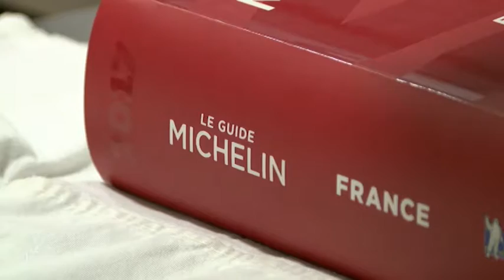Guide Michelin : Xavier Giraudet reçoit sa première étoile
Rencontre avec le chef Xavier Giraudet qui a reçu sa première étoile au Guide Michelin. Pour exploitation TV, droits réservés, nous contacter